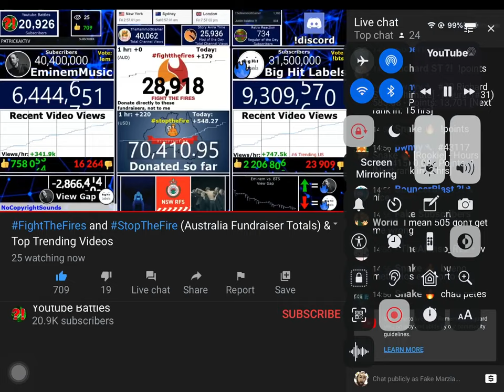YouTube subscribe glitch